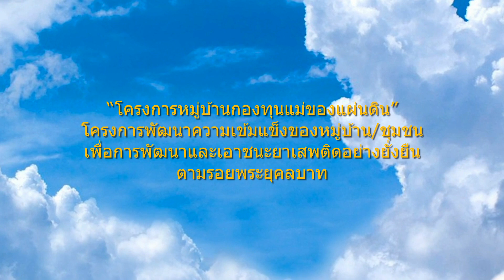เสือโก้ก อ.วาปีปทุม จ.มหาสารคาม/แก้ไขเป็น.แห่อัญเชิญ วันที่ 7 มกราคม 2565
กองทุนแม่ของแผ่นดิน ขบวนอัญเชิญฯ/ณ ม.12 ต.เสือโก้ก อ.วาปีปทุม จ.มหาสารคาม
แก้ข้อมูลเป็น...ขบวนแห่อัญเชิญ วันที่ 7 มกราคม 2565